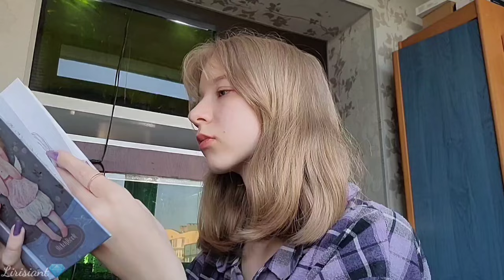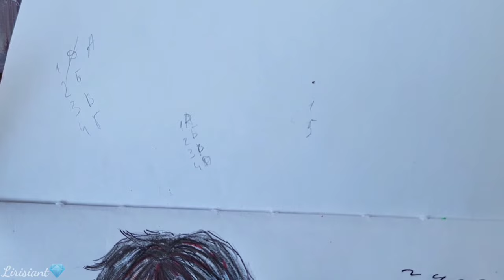Зарисовываю пропуски в скетчбуке | идеи для заполнения [Lirisiant]~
Приветствую всех уважаемых!
Видео снято для презентации рисунков и идей для заполнения скетчбука. Все идеи предложены вами и добавлены в видео, как и обещалось. Все рисунки нарисованы в кратчайшие сроки на сотое видео🙌
Видео несёт исключительно развлекательный характер. Подойдёт как любителям аниме, так и любителям порисовать^^
Благодарю за просмотр,  товарищ!🌹
ВНИМАНИЕ: меня НЕТ в лайке! Блокируйте тех, у кого видите моё видео🙏

(Заседание уважаемых~) для общения и эксклюзивной информации

All the drawings were drawn by me without the use of artificial intelligence or anything like that. The anime insert and some pictures belong to the legitimate authors and I do not claim their copyright. I use all third-party materials in good faith to improve the quality of my videos, and all these materials are in the public domain. The video is voiced in my voice, without the intervention of speech modification or artificial intelligence.